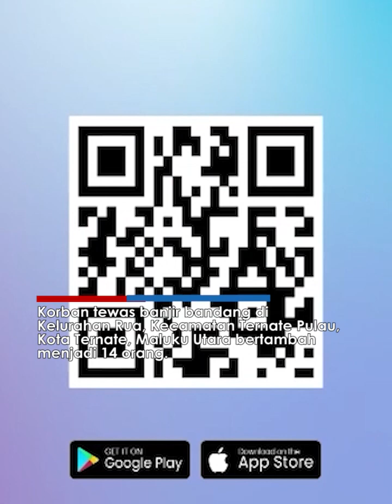Baru 7 Bulan Dibangun, Gerbang Wisata Kendari Rp 32 M Rusak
TRIBUN-MEDAN.COM , MEDAN - Gerbang Wisata Toronipa, di Kota Kendari, Sulawesi Tenggara yang dibangun dengan anggaran lebih dari Rp32 miliar kini jadi sorotan.

Pasalnya, gerbang Kota Kendari yang menelan anggaran fantastis ini baru 7 bulan diresmikan dan kini sudah rusak di sejumlah bagian.

Kondisi gerbang mengalami kerusakan seperti terdapat lubang di beberapa sisi bangunan.

Belakangan beredar sebuah video amatir gerbang Kendari dari bagian dalam dan luar.

Dalam video tersebut, terekam dinding gerbang bolong di bagian luar. Sementara itu, di bagian dalam tidak tampak kerangka beton kokoh seperti yang terlihat dari luar.

Jika dilihat dari dekat, bagian dinding ternyata bukan terbuat dari bata.

Pemprov Sulawesi Tenggara menegaskan bahwa kerusakan yang terjadi disebabkan oleh perilaku orang yang tidak bertanggung jawab.

Pemprov juga memastikan bahwa struktur gerbang bukan dari beton, sehingga tampak kosong dari dalam bangunan.

Dinas Sumber Daya Alam dan Bina Marga Sultra menyebutkan bahwa perbaikan akan dilakukan kontraktor karena masih dalam kewenangannya.

Dinding diduga terbuat dari bahan gypsum. Penjabat Gubernur Sulawesi Tenggara merespons soal viralnya gerbang Kendari yang rusak.

PJ Gubernur Sulawesi Tenggara telah menurunkan tim untuk mengaudit pembangunan gerbang Kendari.

Empat Gerbang Wisata Toronipa yang cukup megah ini berada di Kelurahan Kendari Caddi, Kota Kendari, Sulawesi Tenggara. Gerbang Kendari-Toronipa ini jadi bagian terakhir dalam pembangunan akses pariwisata senilai Rp1,1 triliun.

Berdasarkan data dari Laporan LPSE Sultra, pembangunan ornamen gerbang dikerjakan oleh PT Karya Inti Bumi Konstruksi dengan nilai mencapai Rp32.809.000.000 miliar lebih.

Editor :Satia